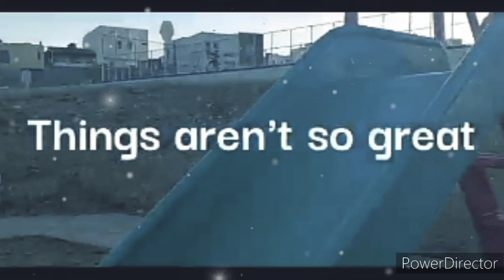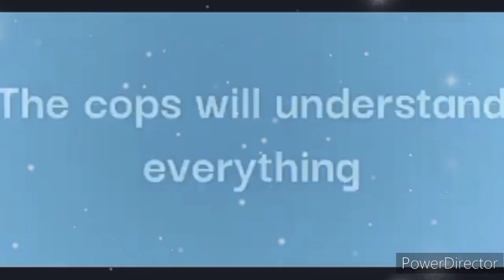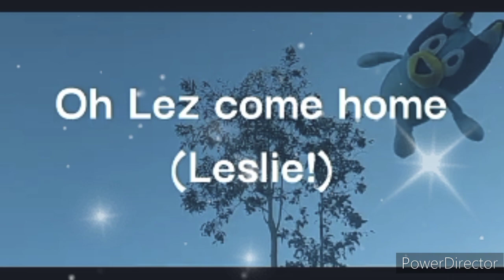Pinball lez (cover slowed down)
cover by: Reynald trejo